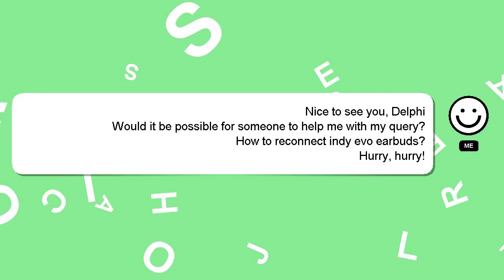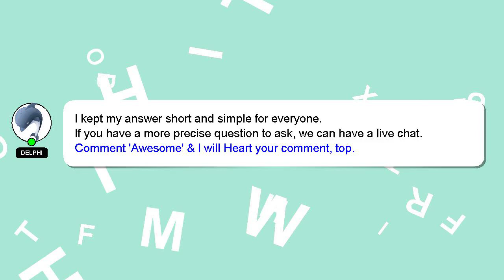How to reconnect indy evo earbuds?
A brief presentation of myself, Hello there, my name is Delphi. I am at your disposal to help you with any questions you have. - How to reconnect indy evo earbuds?

If you have specific questions that need answers, please don't hesitate to comment or chat with me. I will 'heart' your answer to show my gratitude for your contribution.

*2 What we are experimenting :*